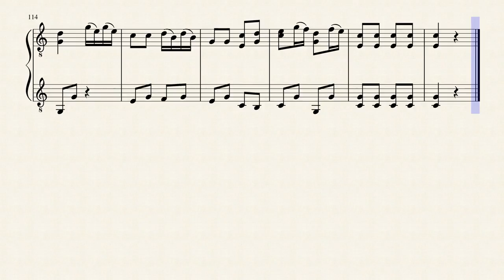Duo n°2 op.34 - Pierre-François Olivier Aubert (1763 - 1830) - Duo